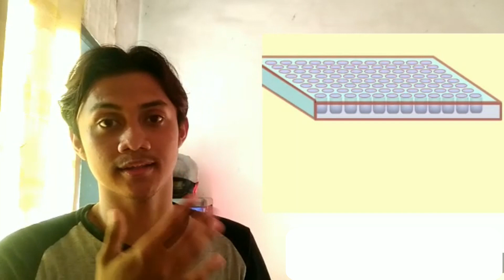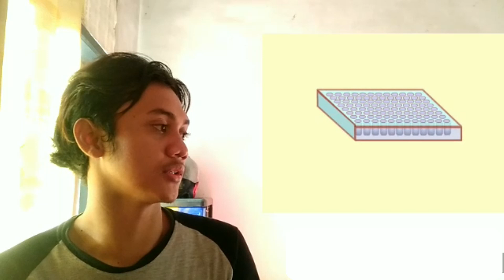Enzymed Linked ImmunoSorbent Assay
Video ini di buat khusus untuk kamu yang lagi butuh materi nih guys soal Metode Elisa.. Simak videonya ya !! jangan lupa Like dan Subscribe. sekian dari kami apabila ada salah penyampaian mohon kritik dan sarannya agar channel ini semakin berkembang \(^o^)/